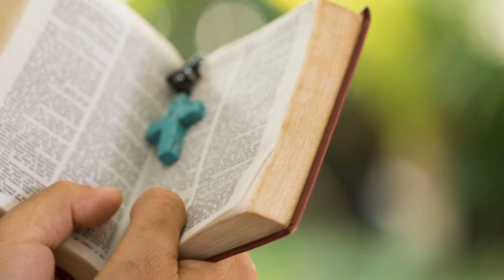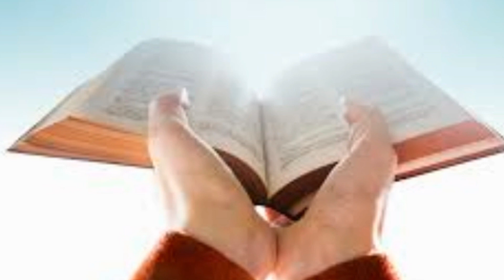Evangelio de hoy según San Mateo 17,22-27. Lunes 14 de agosto 2023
"El Hijo del hombre va a ser entregado en manos de los hombres"
Lunes 19 del tiempo ordinario
"Les abre su Corazón para confiarles el camino de su Pasión, Muerte y Resurrección